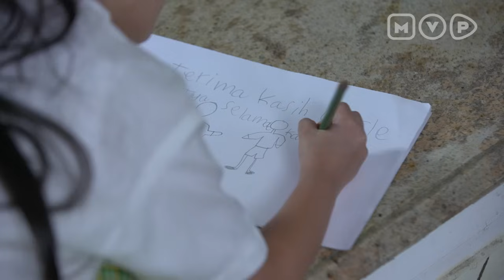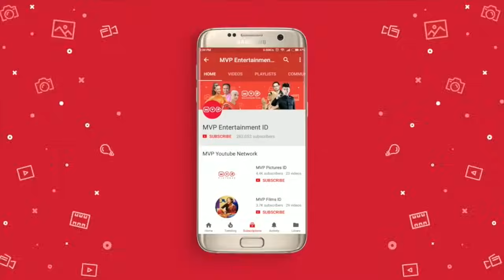Istri Pertama Tahu Tempat Persembunyian Istri Kedua | Berbagi Suami The Series Episode 28 Part 2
Bianca dan Ibunya yang sudah mengetahui tempat tinggal Aisyah datang diam-diam untuk mengerjai Ibu Aisyah. Sementara itu Ibu Lidya yang senang melihat kedua anaknya, Dimas dan Setya akur mulai mencari cara agar bisa mendapatkan uang dari kedua anaknya ini.